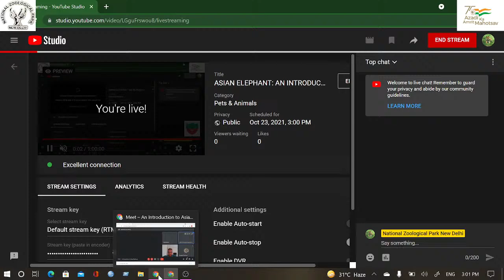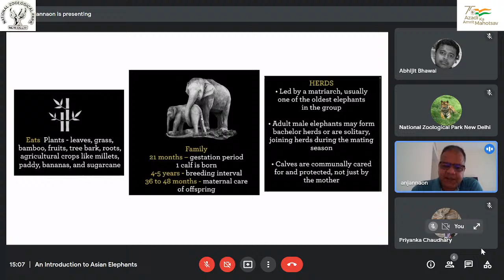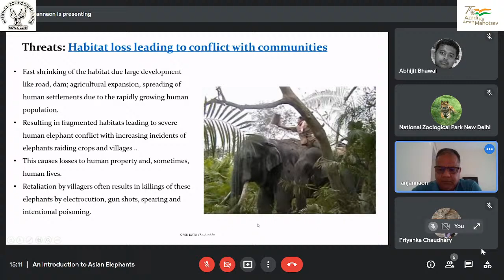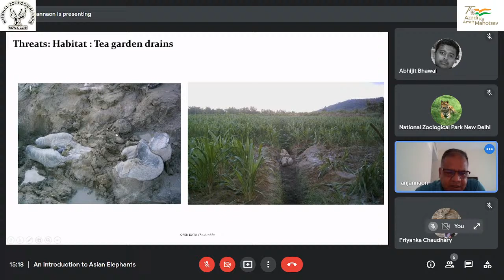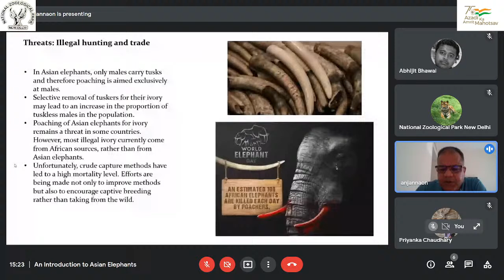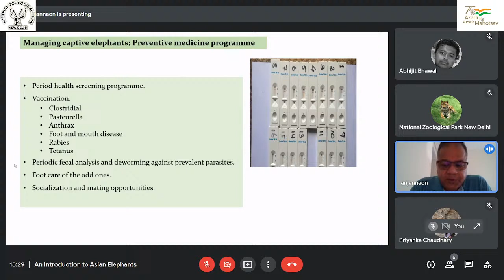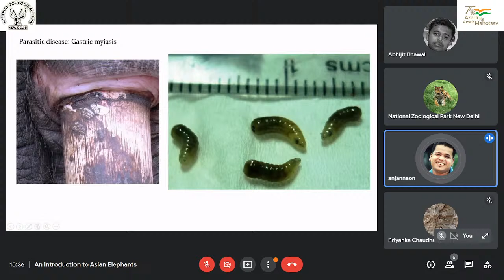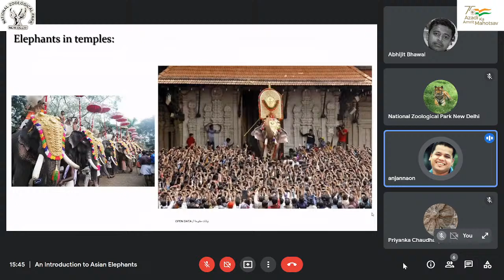ASIAN ELEPHANT: AN INTRODUCTION